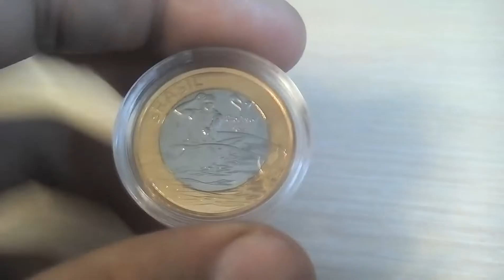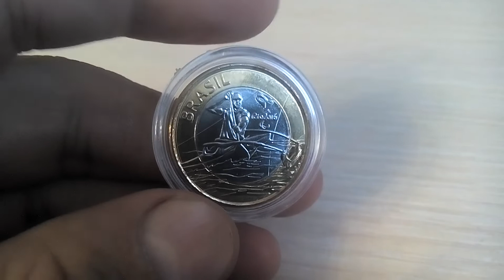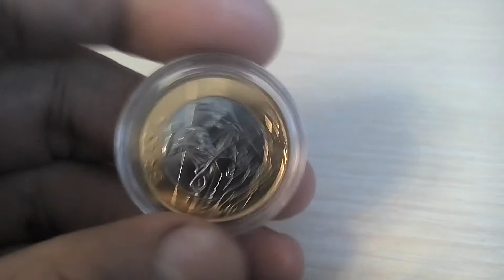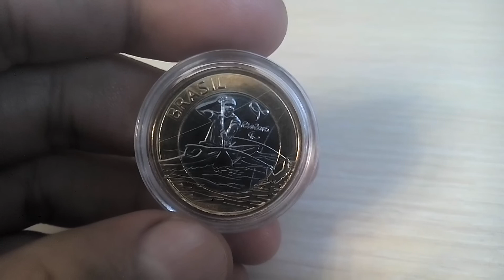Биметаллические монеты Бразилия 1 реал 2015 (577) Параканоэ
Бразилия 1 реал, 2015
XV летние Паралимпийские игры, Рио-де-Жанейро 2016 - Параканоэ
Brazil 1 real, 2015
XV summer Paralympic Games, Rio de Janeiro 2016 - Paracanoe